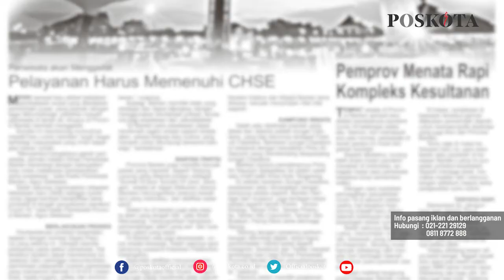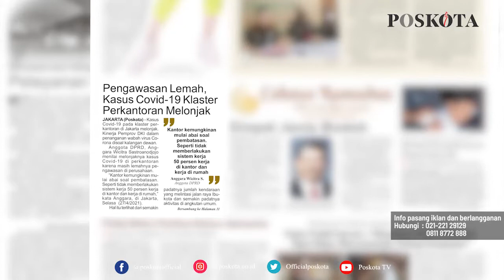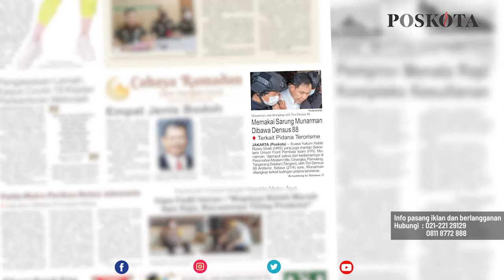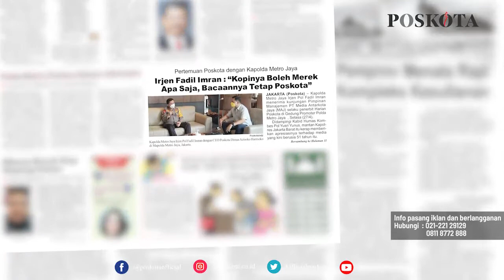HEADLINE HARIAN POSKOTA EDISI RABU 28 APRIL 2021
Harian Poskota menyajikan beberapa topik menarik di antaranya Satgas Covid-19 DKI mengumumkan adanya peningkatan kasus aktif pada klaster perkantoran, Kejari Jakbar ungkap kasus dugaan korupsi dana BOS dan BOP di SMK Negeri 53 senilai Rp7,8 miliar, mantan Sekum FPI Munarman ditangkap Densus 88 Polri, Silahturahmi pimpinan Poskota dengan Kapolda Metro Jaya Irjen Pol Fadil Imran.